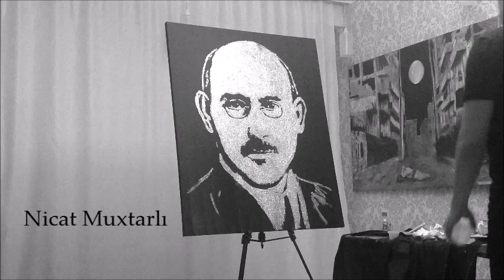26 oktyabr 2019